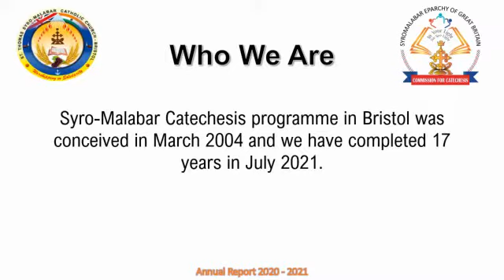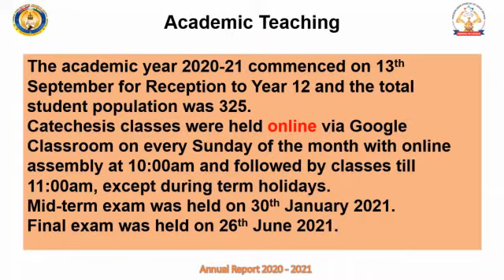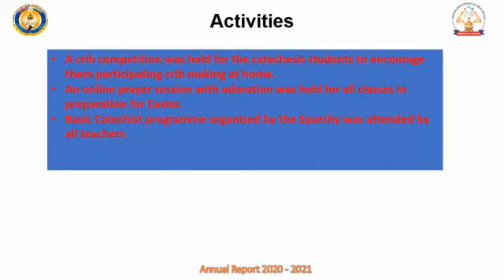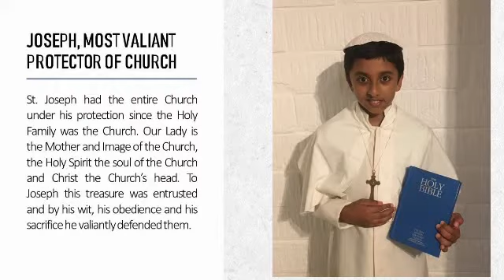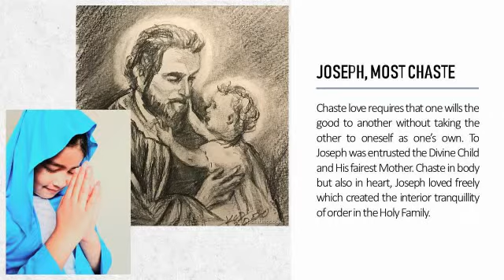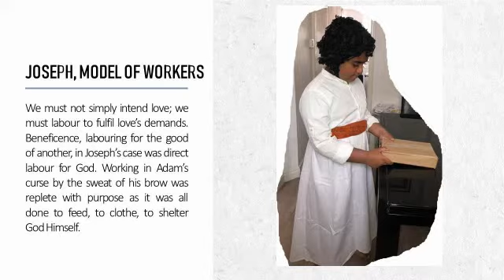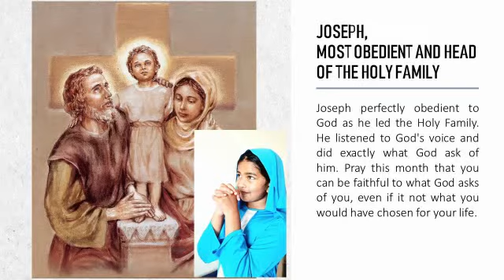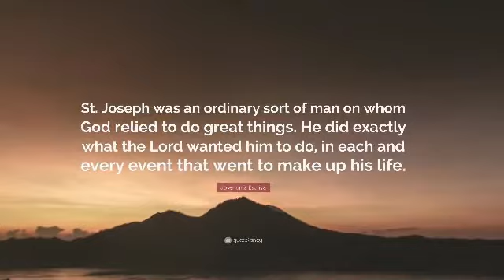STSMCC Bristol Sunday School Annual day 2021 Part 1